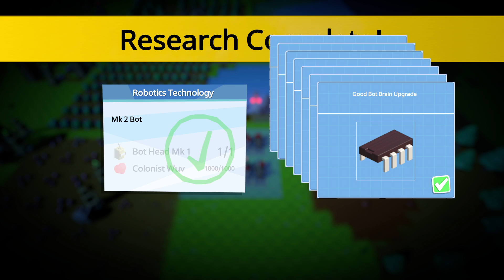Autonauts - Ep#16 - Conlonisation lv2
Autonauts. You are responsible for colonizing uninhabited planets. Start from nothing and harness natural resources to build a robot empire that can be taught anything. Automation is the name of the game - progress through the technological ages, automate life itself and achieve absolute autonomy!